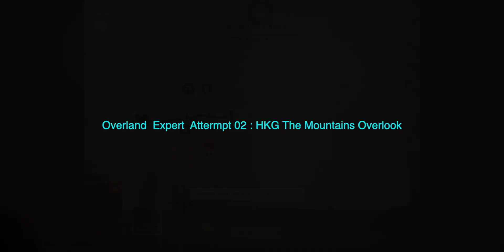Overland | Mountains Overlook | Full Playthrough | Apple Arcade | No Commentary | 2023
Overland The Mountains Landmark

Expert Video Attempt 02 V01. I'm probably not going to try to get all the other Overlook and Landmark achievements. I only wanted to complete the Expert Mode. Time for a new game.

As described in Apple Arcade,

"Take care of a group of travelers on a post-apocalyptic road-trip across the United States in this turn-based survival game. Fight scary creatures, rescue stranded survivors, and scavenge for supplies like fuel, first aid kits, and weapons. Decide where to go next, whether it's upgrading this wrecked car, or rescuing that dog. Just remember, there are consequences for every action. Get ready for close calls, dramatic escapes, hard choices, arguing about whether or not that dog gets rescued, and the end of the world.

Features:

- Always keep fuel in the tank. Stay away from the creatures. Be careful. Be quiet.

- Loud sounds attract trouble, and there's no way you can fight them all. Grab as much gas as you can, rescue that trapped stranger, and get back in the car before it's too late.

- Travel West, through grasslands, over mountains, across deserts, and to even stranger places. Every level, roadmap, and character is randomly generated, so each trip is new.

- Equip dozens of items, including medkits, shields, axes, potted plants, scavenged armor, and luggage racks.

- A completely new end of the world from Finji (Canabalt, Night in the Woods)."